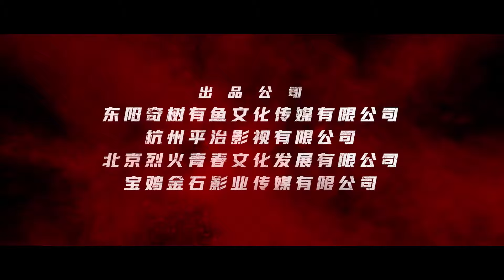El Gran Atraco Armado (The Great Arms Robbery) - Tráiler HD Oficial Español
🔥🔥🔥🔥 SINOPSIS 🔥🔥🔥🔥

El Gran Atraco Armado (2022) 👮‍♂️🌏
"The Great Arms Robbery"

👉 Dirigida por Hao Jin, trata sobre un agente de policía se sumerge en el peligroso mundo de traficantes de armas en el sudeste asiático. Su misión es desmantelar la organización criminal y neutralizar su mortal arsenal. 👮‍♂️🌏🕵️‍♂️

La trama se desarrolla alrededor del objetivo del agente, que no solo implica la desarticulación de la banda, sino también la destrucción de un arsenal que representa una amenaza significativa. 🎯💣🔫

El infiltrado descubre que enfrenta más enemigos de los que inicialmente anticipaba. La intriga se intensifica a medida que la historia desvela las conexiones y traiciones dentro de la organización. 🕵️‍♂️😠🤯

Ante la creciente amenaza, el protagonista se ve obligado a forjar alianzas inesperadas. La trama explora cómo la lealtad y la confianza pueden surgir en medio de situaciones extremas. 🤝🔄💼

"El Gran Atraco Armado" promete una experiencia cinematográfica cargada de acción, con giros inesperados, intensos enfrentamientos y una carrera contra el tiempo para neutralizar la amenaza. 🎬💥🏃‍♂️